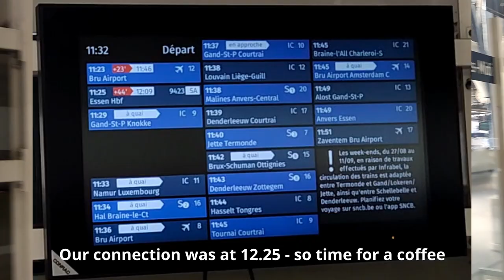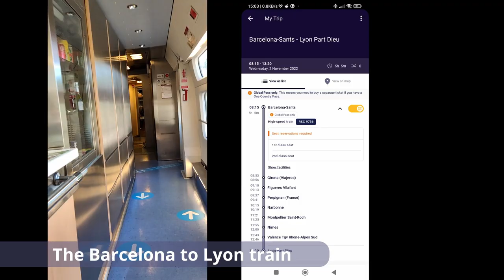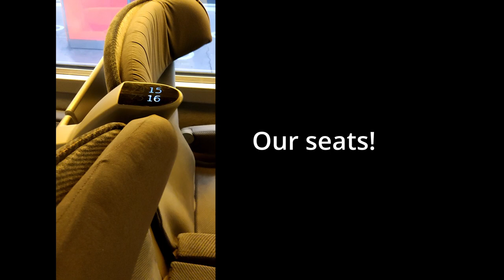Interrailing to Scandinavia and Spain